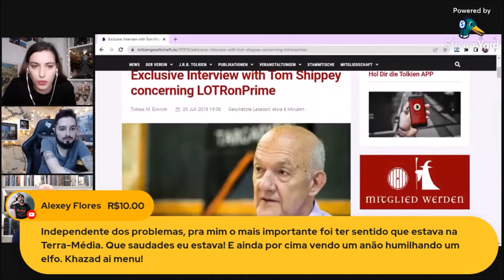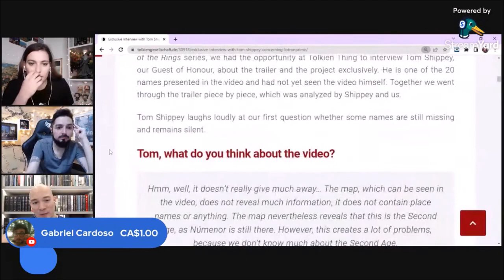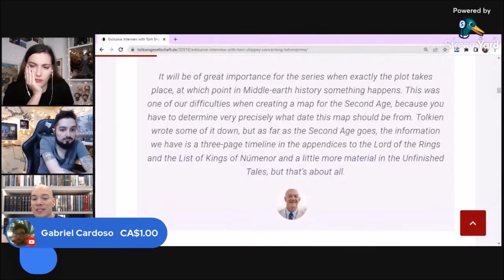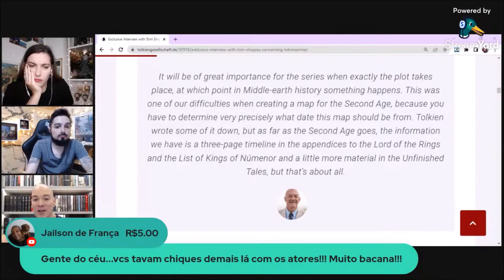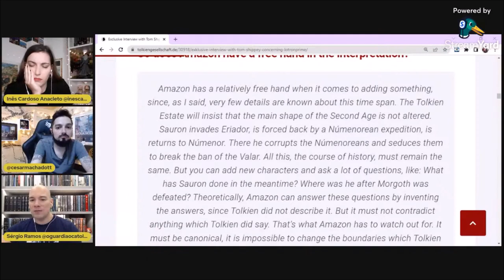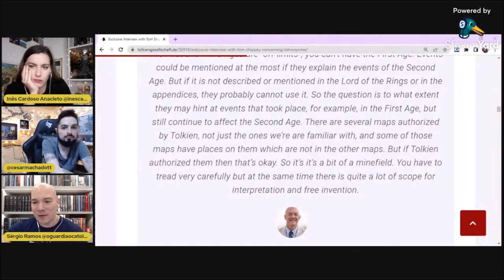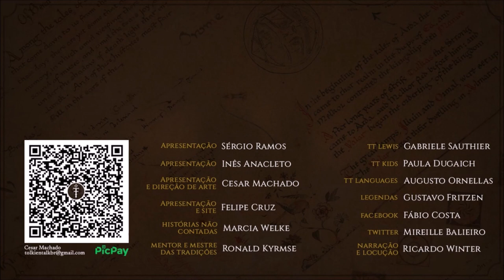Tom Shippey sobre adaptar a Segunda Era | Cortes do TT 11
Na entrevista mostrada no corte, o tolkienista e ex-consultor de "Os Anéis de Poder" fala das dificuldades de se adaptar eventos da Segunda Era e os limites existentes para a produção da série. Confira a Live completa

APRESENTAÇÃO

Sérgio Ramos
Cesar Machado
Inês Anacleto

CONFIRA TAMBÉM!

MÍDIAS SOCIAIS

TRILHA SONORA

Trilha sonora do vídeo:
Artista:
Músicas: